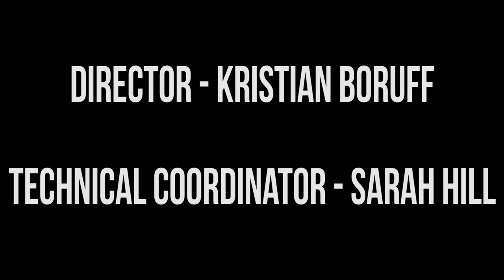Harmontown Podcast Episode 262: Porcelain Birds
Episode 262: Porcelain Birds

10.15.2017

Dan and Rob talk about sexual harassment in the entertainment industry and the ramifications of a Rick & Morty porn parody being produced. Spencer reveals why people really buy iPads.

Featuring Dan Harmon, Rob Schrab, Spencer Crittenden and Steve Levy.